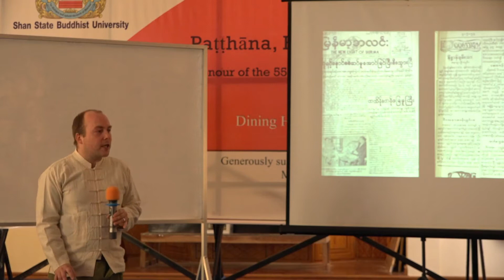The Milindapañha-aṭṭhakathā of the Mūla Mingun Zetawun Sayadaw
Mr. Tony Scott, a PhD candidate from University of Toronto, Canada, gave a special lecture on "The Milindapañha-aṭṭhakathā of the Mūla Mingun Zetawun Sayadaw: the Higher Forms of Knowledge, Vinaya Reforms, and Vipassanā Meditation", in Dining Hall, Shan State Buddhist University, Taunggyi, Shan State, Myanmar on 29 January 2020.

This was arranged by Dr. Pyi Phyo Kyaw, Dean of Academic Affairs, Shan State Buddhist University.

SSBU Media